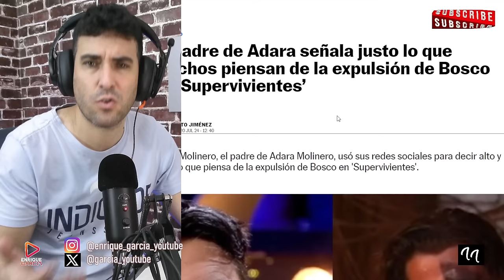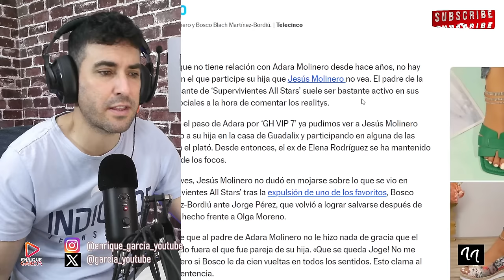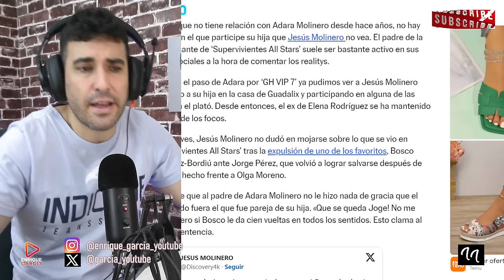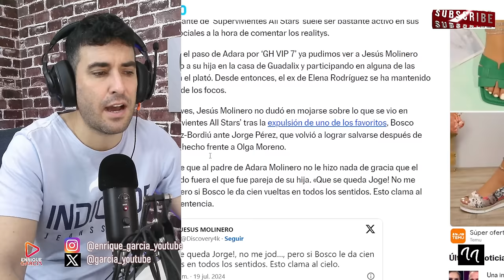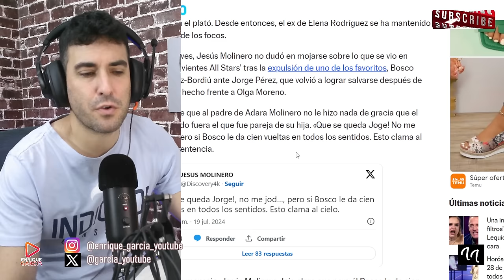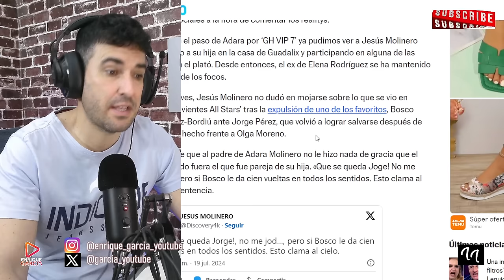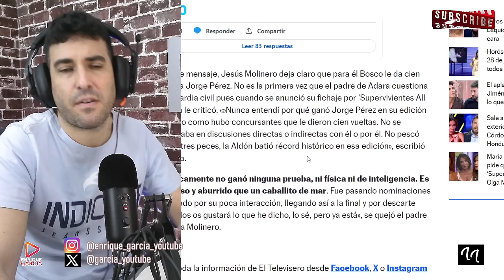EL PADRE DE ADARA REVELA LA ESTAFA EN SUPERVIVIENTES ALL STARS, POR JORGE PÉREZ Y BOSCO